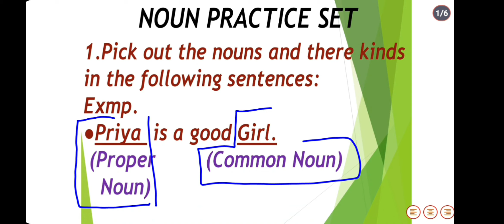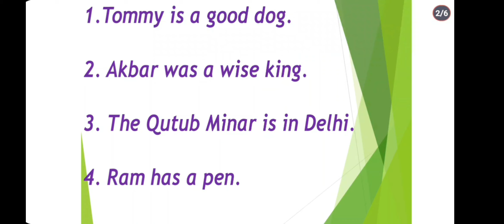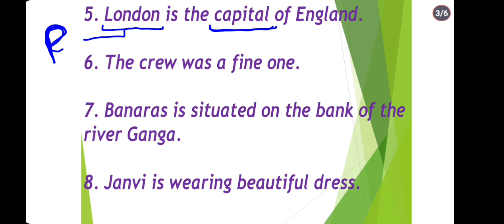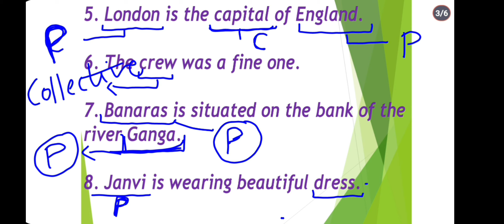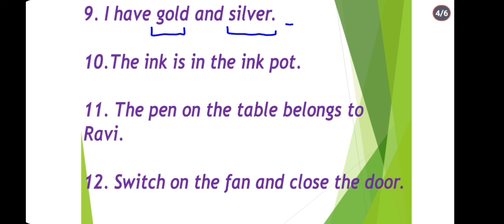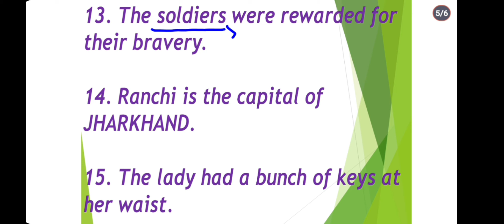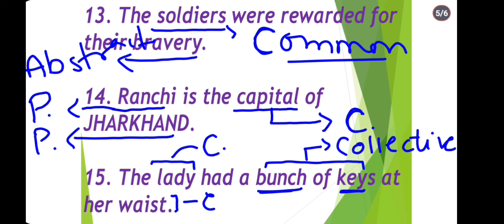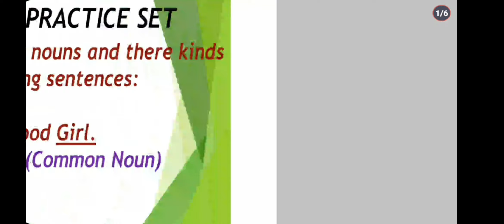NOUN (PRACTICE SET)🔥🔥🔥🔥